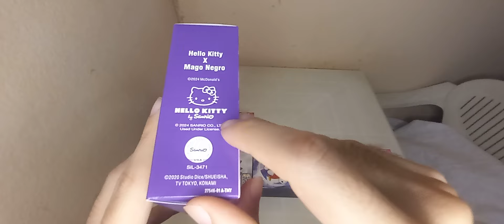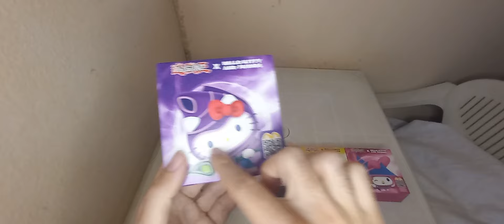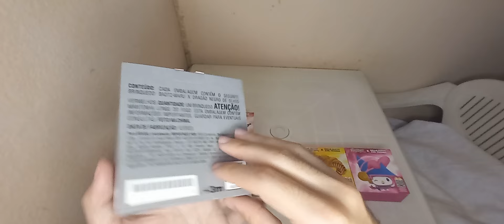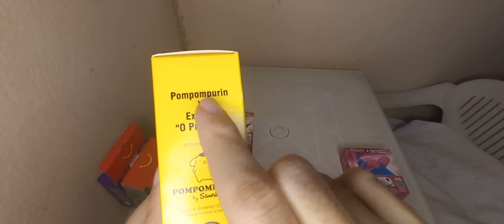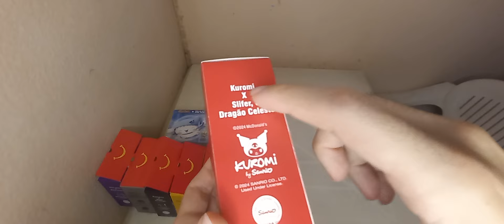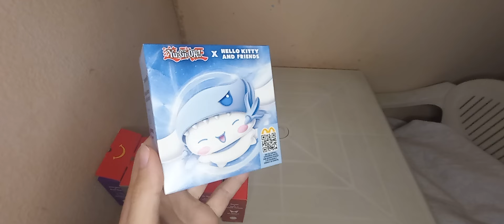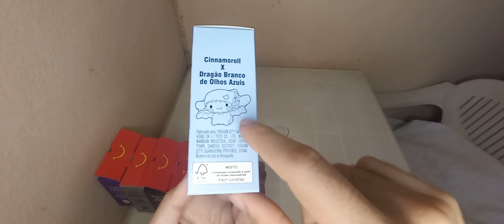COLEÇÃO HELLO KITTY YU-GI-OH MCDONALD'S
No vídeo de hoje trago o lançamento da coleção dos brinquedos da hello kitty com Yu-Gi-Oh do McDonald's incluindo alguns dos personagens.